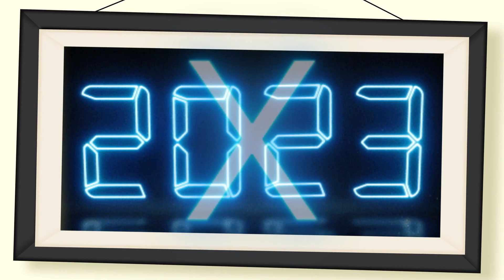Comment annoncer votre party du jour de l'an?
Comment créer un souvenir de votre party de Noel et du jour de l'an?

En nous contactant, on peut vous aider!

C'est gratuit! Merci.